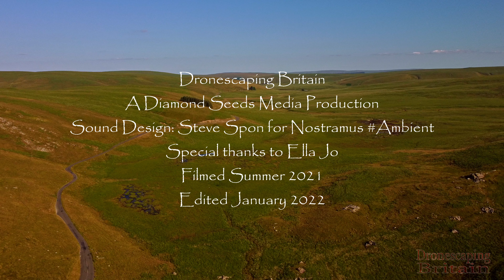4K flights over the Green Desert of Wales - the Cambrian Mountains pt 1 Craig Y Lluest - Cwmystwyth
Welcome to "Dronescaping Britain”.
The Cambrian Mountains pt 1 Craig Y Lluest - Cwmystwyth
This video is fifth in the series called ‘Magical Landscapes by Drone,’ a collection showcasing landscapes with features that exude a sense of 'Genus Loci' ~ the spirit of place. Some feel vibes from these very special locations, which have been meaningful to humans over aeons.
A hot July day last summer we headed to the Cambrian Mountains in mid Wales, which is sometimes known as the "Green Desert Of Wales". Although technically it is arguably not really a desert in the purest sense of the word, it is a vast and very unpopulated wilderness landscape with barren or sometimes monocrop pine forested mountainous plateaus'. There are infinitely more Sheep residing here than people. Save for the occasional isolated farmstead and the environmental engineering of the vast reservoirs, there are miles upon miles of desolate boggy heath and moorland straddled with ancient Cairns, Standing Stones and mountain tracks and Drovers Ways.
This is probably the most uninhabited area of southern Britain and although there is not the majestic peaks of Snowdonia or The Brecon Beacons there is an undulating multifaceted green topography that washes like a rough sea into the distance. Every now and then there are surprises like the recent ginormous Pysgoter Gorge, which was featured in a recent upload.
The great Dam's of Llynn Brianne and The Elan Valley providing fresh water to Cardiff and the English Midlands provide for a contrasting landscape of deep flooded valleys with Pine crop forests. We entered the Mountains from the village of Cwmystwyth and followed the deep Ystwyth Valley uphill, which is lined with old now redundant mine workings along the valley sides.
First stop Part One
When we reached the highest point on the border with Powys, we pulled up at a hill called "Craig Y Lluest".
The river Ystwyth is now a mountain brook and it's source is high in the hills to the left of this footage. We pulled up and set of the drone in the hot sunny afternoon. Despite now being nearly 400 metres high it was very hot and bright. Concentrating I was initially blissfully unaware that I was being eaten alive by raucous horsefly's. Slowly I felt tinges of pain which made me flinch and that caused the control of the aircraft to become somewhat erratic in places. I had to cover the editing room floor with most of the footage.
 However there was some footage of a motorcyclist which led to me thinking back to my time near Santa Pod in Bedfordshire.
I visited one day with a audio recorder and recorded the drag racing cars and then the rocket car. Once home I cut and edited samples of the machines, honestly standing 20 foot away from one of those taking off is like no sound ever heard out of a sound or PA system. I looped some of the samples and then set up some synth controls, eg enveloping , cut off and resonance, pitch and volume stuff over time.
I created a synthesiser from the sounds, and so it occured to me when looking at the soundtrack to use my synthesizer on this footage which is what i did. So you are hearing the end result of my synthesized drag car racer sound.
The final scene in this video is the speeding car heading down through the green desert of Wales towards our next location, The Elan Valley which will be Part Two of this two part series.
As mentioned a sound design installation based around a synthesizer I made a couple years ago.
If you like my music or would like to speak to me about the music or footage, there are links to purchasing and contacting me
Steve Spon